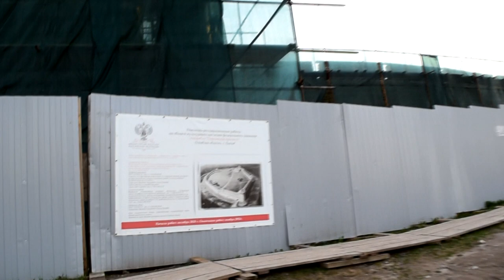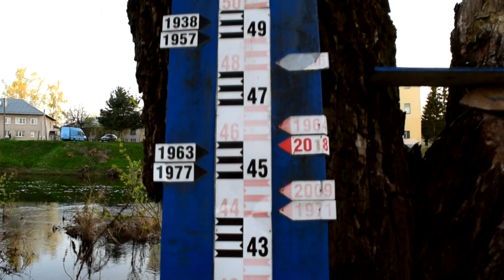ЗАБЫТЫЕ КРЕПОСТИ ПСКОВСКОЙ ЗЕМЛИ. Грусть Псковщины.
Если вам понравились наши фильмы и ролики, вы вольны отблагодарить нашу команду, отправив вознаграждение на карту Сбербанка 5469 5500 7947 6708